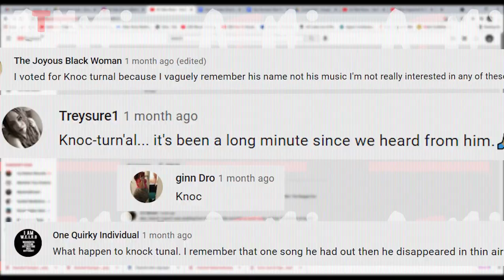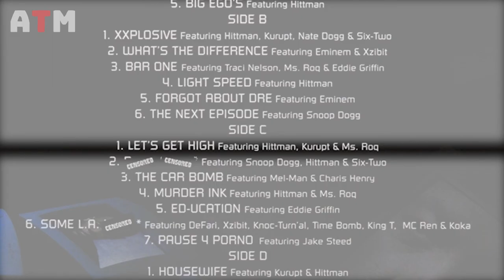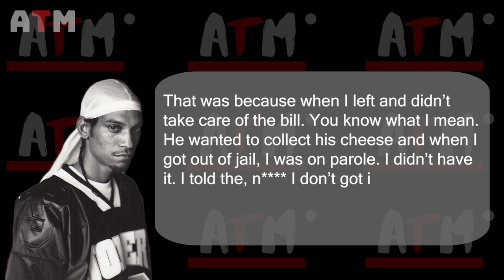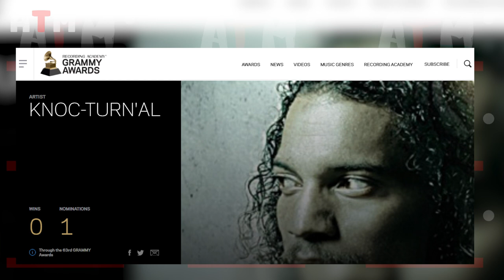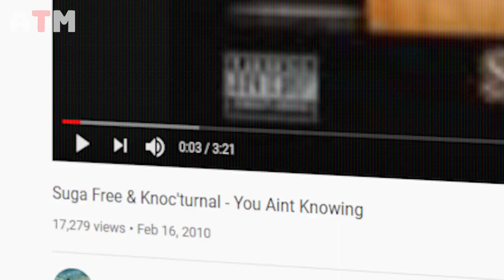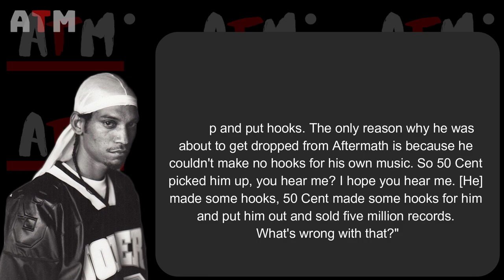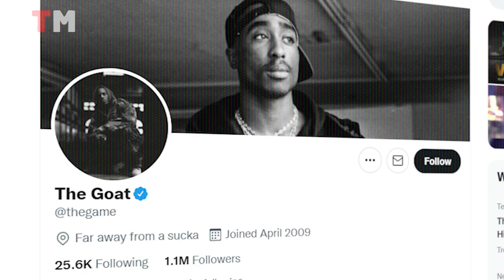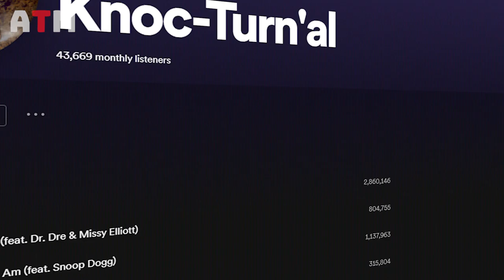What Happened To Knoc-turn'al?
Widely known as Knoc-Turn'al, Royal Harbor is an American Songwriter and Rapper with solid ties with Dr. Dre and Snoop Dogg. Like most musical artists, he had a strong affinity for music which was only natural because his father used to be in a musical band, and he would go out with his father and his crew to their shows and sit in the garage while they performed. He noted once during an interview with Cali Co. Productions "On Spot" that he used to write poems at the tender age of twelve.